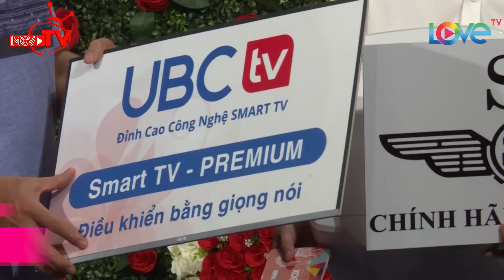Ông mai Quyền Linh hết hồn chàng trai Bình Dương tham gia BMHH nói xấu Mẹ để tìm người yêu 😂